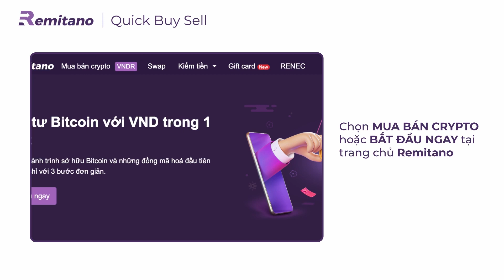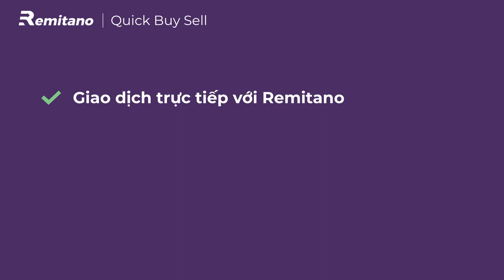Hướng dẫn sử dụng tính năng Quick Buy Sell tại Remitano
Quick Buy Sell - Mua bán tiền mã hoá trực tiếp với Remitano
Tốc độ vượt trội - Giao dịch đảm bảo
Sơ lược về Remitano:
Remitano được thành lập từ năm 2015, đến nay đã có mặt tại hơn 30 quốc gia trên thế giới. Sàn Remitano cung cấp các sản phẩm giao dịch tiền điện tử (cryptocurrency) ngang hàng peer-to-peer (P2P), Invest và Swap nơi mọi người có thể mua bán Bitcoin và nhiều loại Altcoins nhanh chóng, dễ dàng & an toàn với giao diện người dùng đơn giản, đội ngũ hỗ trợ khách hàng trực tuyến thân thiện 24/7. Hiện tại, Remitano được tin dùng tại nhiều quốc gia như Việt Nam, Cambodia, Malaysia, Nigeria, Nam Phi, Ghana, Ấn Độ, Pakistan, Trung Quốc, Venezuela... và đang được phát triển và mở rộng mỗi ngày.